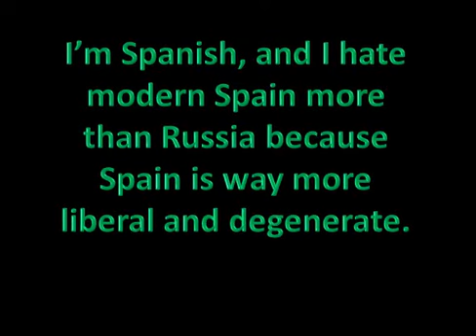NATO is the GAY NAZI MAFIA!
As a western European, I gotta say... Russia is superior. Not holy. Not good. But superior. Which isn't saying much, considering the level of absurd the US and its subordinate allies are sunk to.